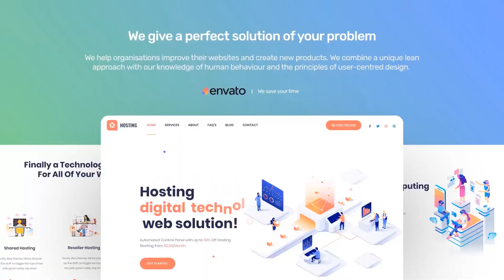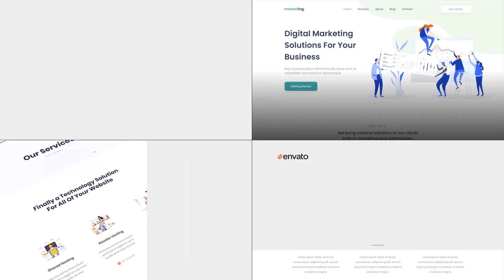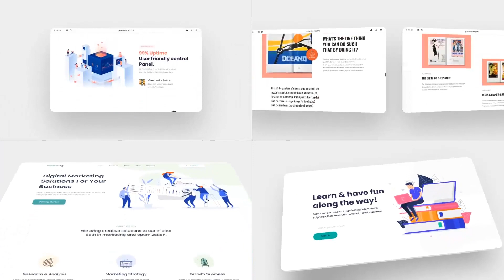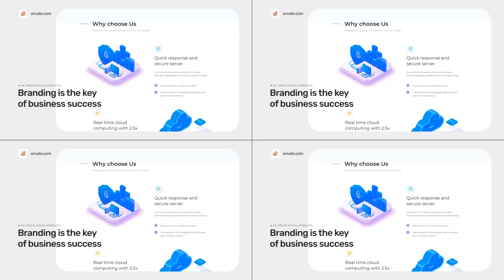Website Promo Builder-After Effects Template Videohive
Basic Features you can find here: Licenses of Videohive.